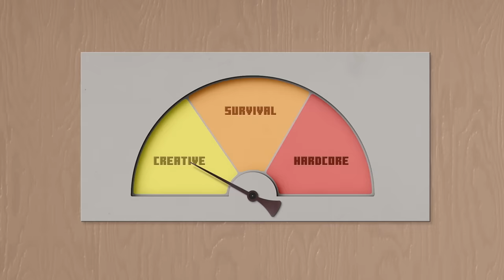DESERT OF DOOM: Episode 2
Minecraft’s deserts are in danger! Can our heroes save these desolate wastelands from becoming… er, something worse than a desolate wasteland? In Episode 2 of Around the Minecraft World in 80 Biomes, discover why Minecraft’s deserts are so barren, a sinister new theme park, and who’s getting game over’d at the end of the episode in a pathetic attempt to get the ratings up. Tell your friends!

Husein Kurbegovic - MARILLA model and textures
Morten Rasmussen - Art support
Chi Wong - Programming and implementation
Chloe Basel - Programming support
Adrian Östergård - Branch release